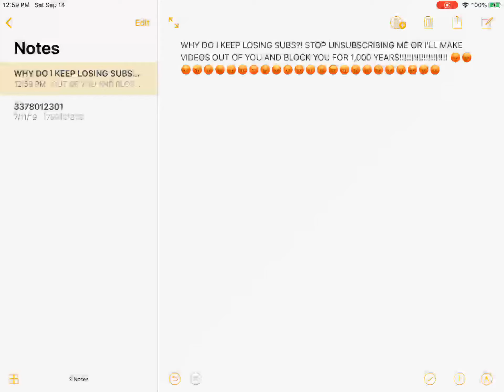Stop Unsubscribing Me Videos In A Nutshell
Note: I Can Handle People Unsubscribing Me